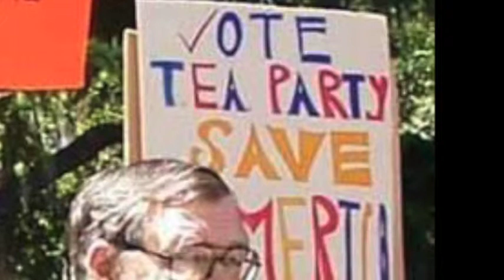Wake Up! with Randy Corporon Jan 02, 2015 Ep 255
Sitting-in for Randy Corporon today are Dan & Joe America!

Liberty? YES, PLEASE!

Fighting for liberty...one morning at a time! JOIN THE FIGHT!

Start your day informed and motivated with "Wake Up! with Randy Corporon." It's your daily source for relevant, liberty-oriented news, political confab, current affairs, motivation, inspiration, action items, callers and guests.

The gloves are off with those espousing liberal doctrine and policy, Democrats and Republicans alike. We're done with their emphasis on feelings of superiority instead of a superior result. Rooted in God and Country, Randy Corporon combats the liberal ideology of moral relativism, the politics of populism, and those who are divorced from reality.

Show Recorded at: Denver’s KLZ AM 560 The Source

Show Producer: Zach Pugh

Show Highlights Writer: Zach Pugh

Podcast Editor: Keith Peterson

Podcast Content Writer: Tana Corporon (contributing writer at BellaPetite Magazine)

Podcast Content Editor: Tana Corporon

Podcast Creator: Tana Corporon

Live broadcast daily, Monday through Friday, 5 a.m - 8 a.m. Mountain Time on The Colorado Conservative: Denver's KLZ AM 560 The Source. Outside the Front Range? No problem - Live stream at KLZ 560, and on the TuneIn Radio app.

Please show your support by downloading and sharing this podcast, giving us a "Like" and "Follow" on our SoundCloud page as well as on our "Wake Up! with Randy Corporon" Facebook

Please Leave your comments below and/or join in the daily conversation on our "Wake Up! with Randy Corporon" Facebook page, where you'll find the latest news and current affairs on our fight for Liberty! We truly want to hear what our listener's think and feel about the show's topics, current affairs, and where you think America is heading.

If you have any questions, show idea or would like us to talk about a certain topic, or If you would like to be a guest on our show (whether in-person or as a caller, no matter where you live), please send us an email at (please send us your name, a short bio, and the best way to reach you).

Randy B. Corporon is also a practicing Colorado Litigation & Family Law Attorney. Please "Like" our new Facebook Law Firm page at:

You can also connect and Follow Randy Corporon on:

Twitter.com/randycorporon

Linkedin.com/in/lawyercolorado

(Website is under construction - we will have it up as soon as possible!)